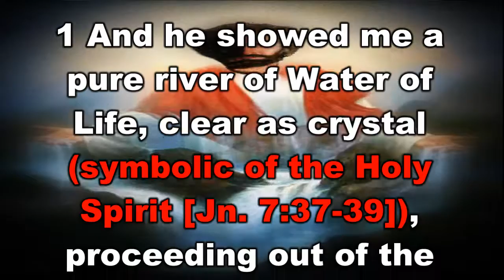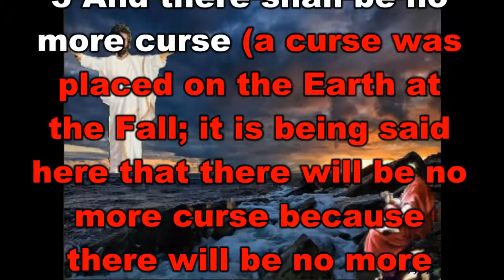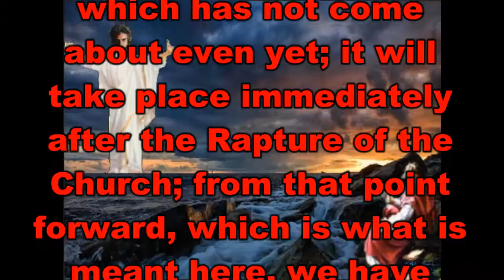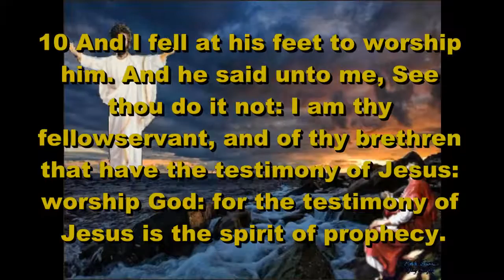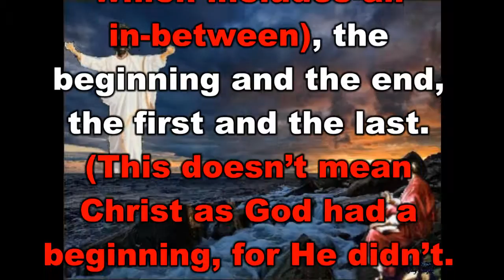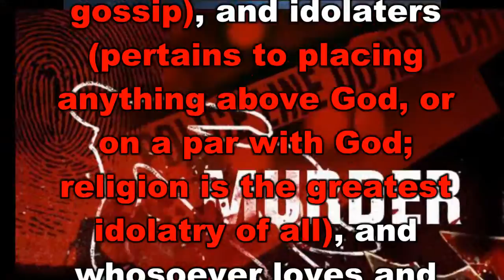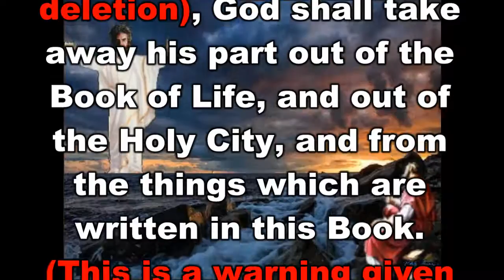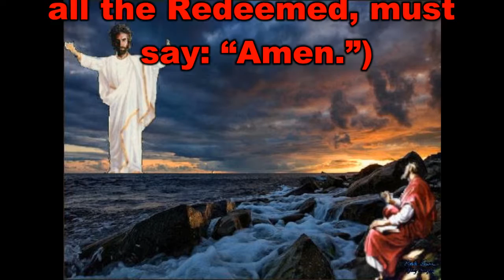Revelation Chapter 22 redone with explanation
Taken from the Expositor's Study Bible. Revelation Redone Chapter 22 has subdivisions of The New Jerusalem, Rulers, Alpha and Omega, Blessed, and Invitation. It is hoped that you enjoy the video and learn about the many things to come. God Bless!
 When you watch any of these video's that I make on a cell phone, Tablet, or what have you,  please make sure you are connected to wifi. If you are not, it will eat up a lot of your data. That is because of the music, graphics, HD Video Properties, and what have you. Thank you much.
The words in Parenthesis are the explanation to the Bible Text
 15 For without are dogs (homosexuals), and sorcerers (witchcraft), and whoremongers (pertains to all type of immorality), and murderers (pertains not only to killing in cold blood, but as well murdering one’s reputation through gossip), and idolaters (pertains to placing anything above God, or on a par with God; religion is the greatest idolatry of all), and whosoever loves and makes a lie (refers to anything that’s untrue).
 16 I Jesus (this short phrase is found only here in Scripture, emphasizing its importance; Christ is closing out the Book of Revelation here, but most of all, He is testifying to the Truth of what has been given) have sent My Angel to testify unto you these things in the Churches. (The word “Angel” here means “Messenger,” and actually refers to the Pastors of the respective Churches in question, and actually for all time.) I am the Root and the Offspring of David (is meant to project the Incarnation of Christ), and the Bright and Morning Star. (The “Morning Star” speaks of a new beginning that any person can have, irrespective of their present situation, if they will only look to Christ.)